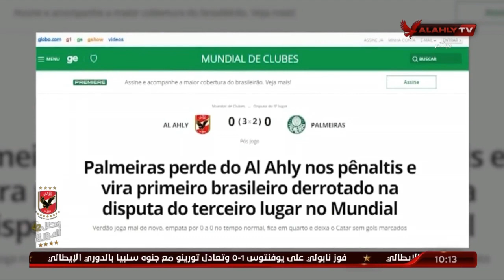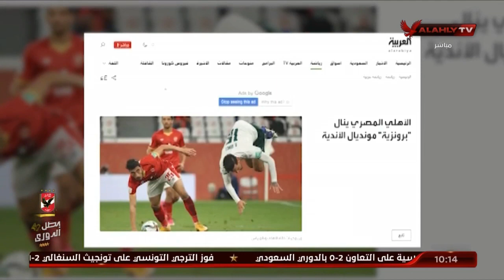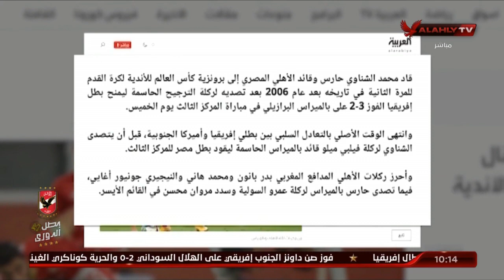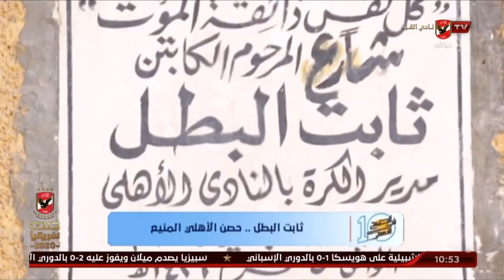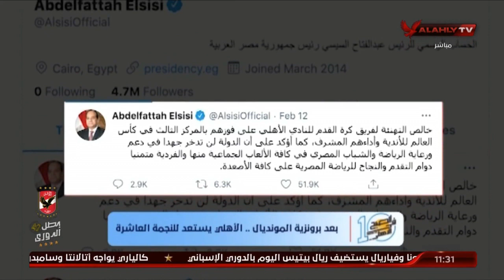حلقة 10الصبح في الأهلي مع نهاوند سري وكريم كوجاك | 14 - 2 - 2021